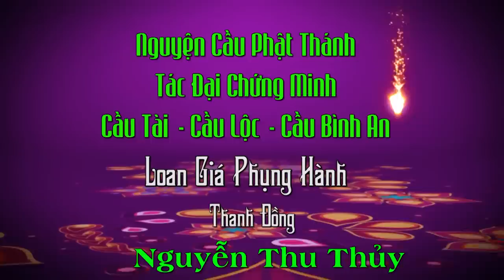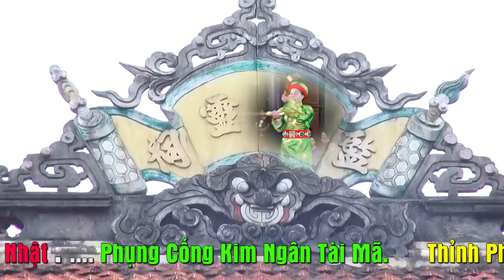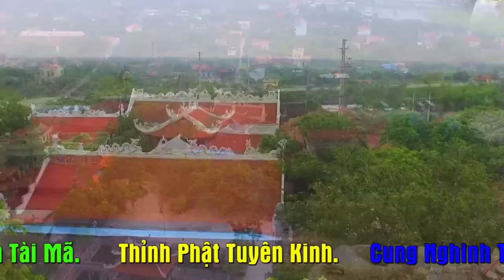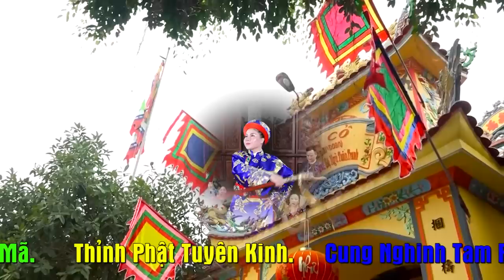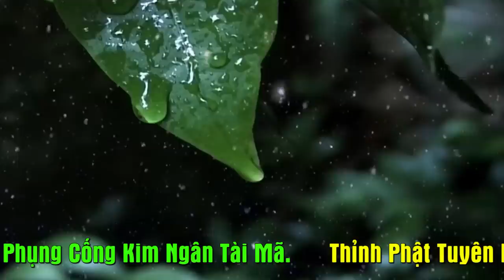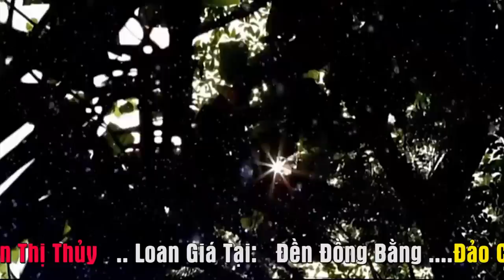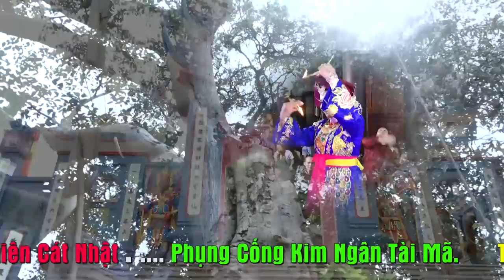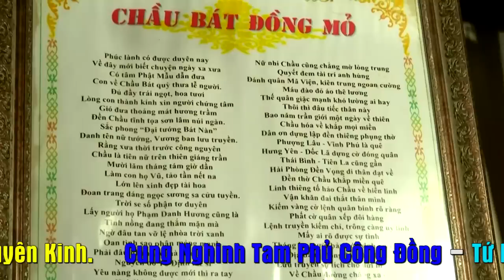Quá Hoàn Hảo Cho 1 canh hầu. TĐ Nguyễn Thị Thủy Loan Giá Tại Đền Đồng bằng.p1